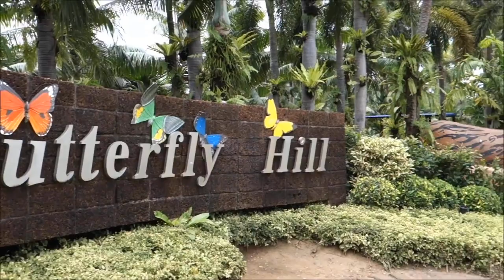10 Best FLOWER GARDENS in the World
Is cabin fever getting you antsy for Spring? Well these blooms are about to "spring" into action in the top 10 best flower gardens around the world and will sure to bring you some warmth wherever you are!

We post weekly on Tuesday and Thursday.

Have a travel or food channel and want a shout out in one of our upcoming videos?